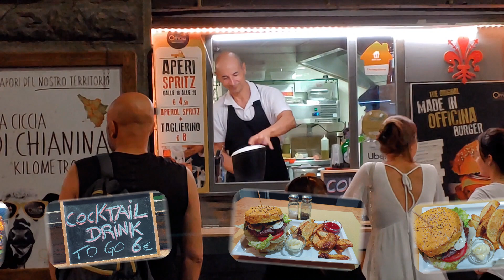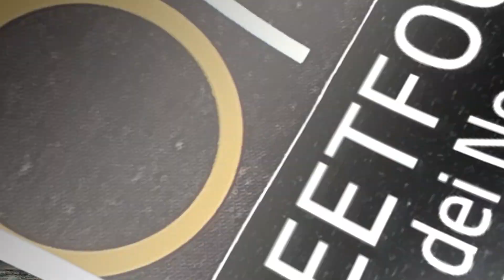GOURMET STREET FOOD FIRENZE ITALIA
Best Burger in Florence also Beer Wine and Pasta
OFFICINI BURGER & COCKTAIL  Via dei Neri 18/20r Firenze